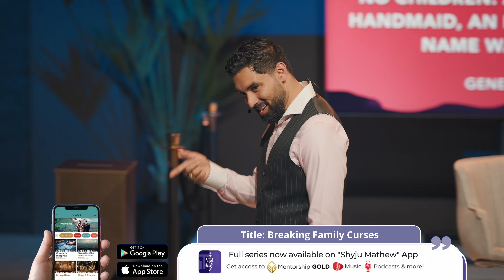Plugging into Grace and Power! | Shyju Mathew